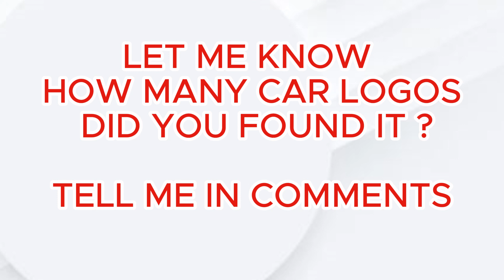Guess the Car Brand Logo Quiz | Guess the Car Brand Logo in 5 Seconds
It's the logo quiz car brands edition, where you are challenged to guess the logo of popular car brands! For the car logos quiz I have selected 40 car brands. How many car brands can you name correctly under time pressure in this logo challenge?